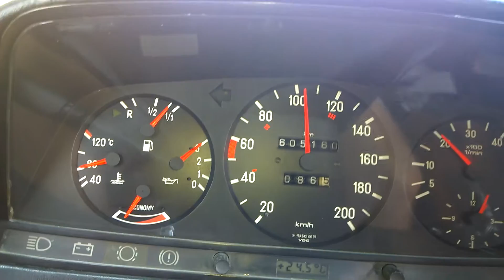Mercedes W123 300TD acceleration 0-100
Non-turbo 88hp engine, with 2.47 differential, automatic transmission.